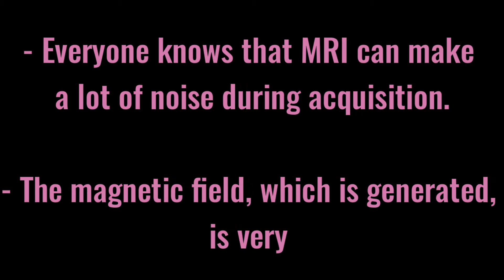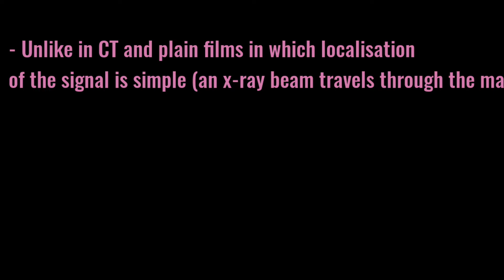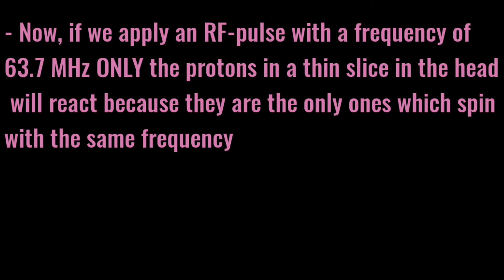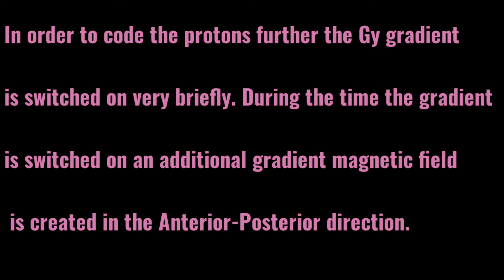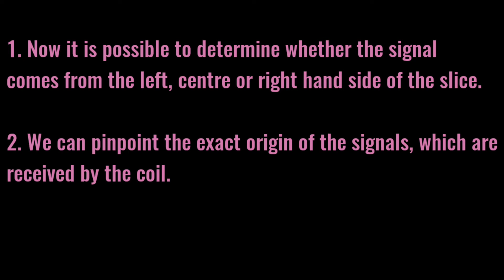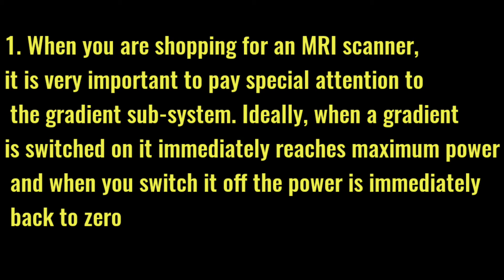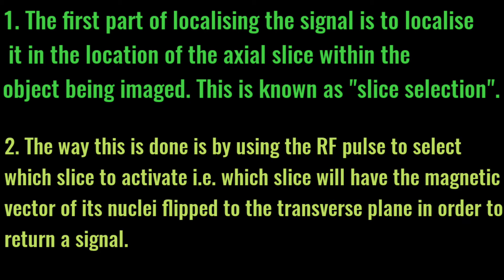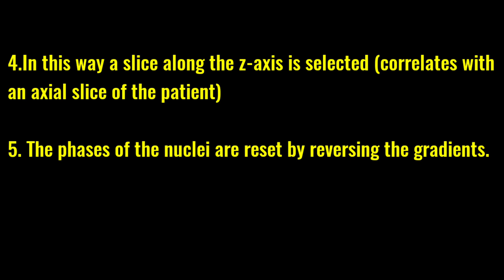Understanding of MRI Physic Part 3 # VANNEA Radtech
This video reveal the MRI Physic Part 3 that help to all of you to understanding well about processing MRI with Gradient detail as below :

0:18 what is Gradient coil use for and its location
0:56 Signal Coil of Gradient come from
1:30 Spatial Encoding
2:19 Slice Encoding Gradient
03:27 Phase Encoding Gradient
04:12 Frequency Encoding Gradient
05:20 Remark of Gradient Coil
05:51 Gradient Specification
06:48 Slice Thickness f Gradient
07:19 Slice Selection of Gradient
07:40 Apply of gradient field
08:20 Summary of gradient field

These below videos will guide  you to easy understand about MRI